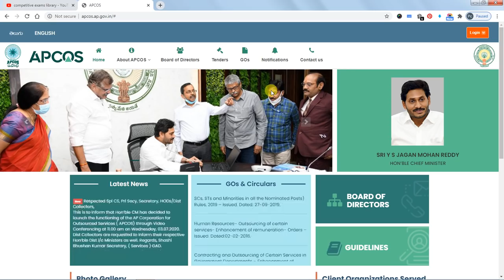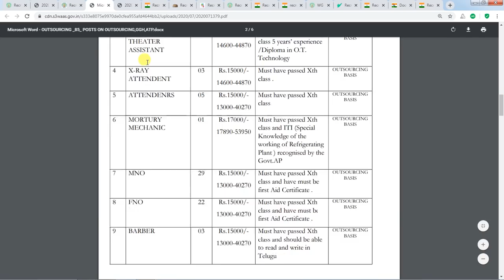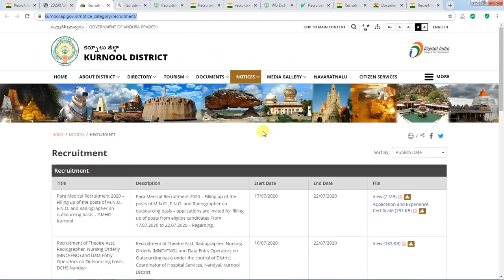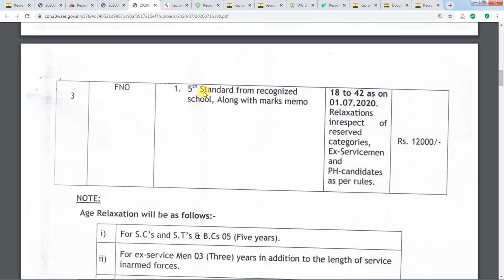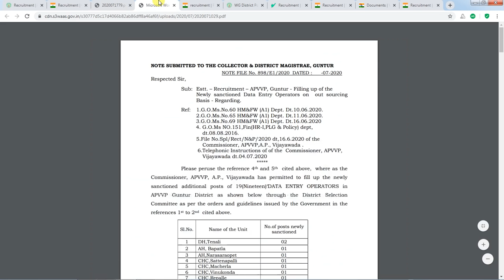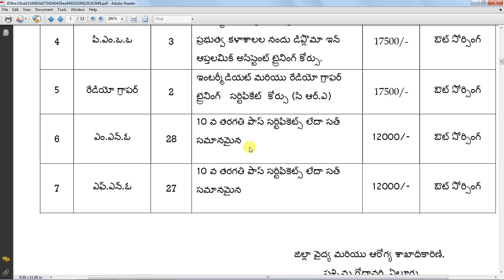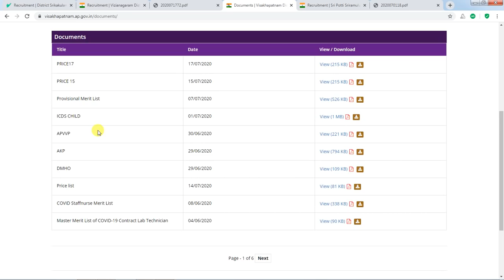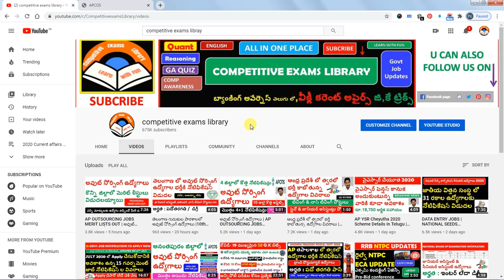AP OUTSOURCING JOBS ALL 13 DISTRICTS FULL DETAILS | ఆంధ్రా లో అవుట్ సోర్సింగ్ ఉద్యోగాలు |DEGREE JOBS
HOW TO APPLY FOR OUTSOURCING JOBS

HOW TO CHECK AP OUTSOURCING JOBS

1OTH PASS JOBS

APCOS OUTSOURCINGS JOBS INFO

15 job notification to apply now v

50 STATIC GK TOPICS LIST WITH PDFS AND TRICKS